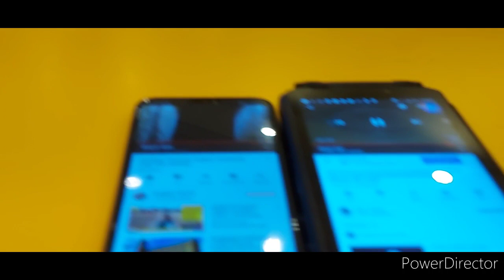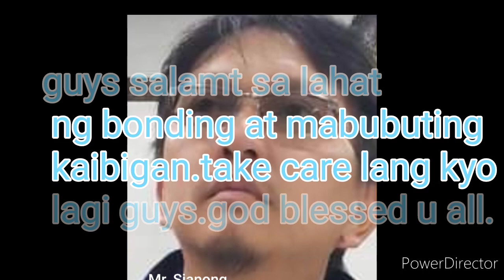AL MARRI BOYS KSA (NAPAGOD,KUMAIN,NABUSOG)